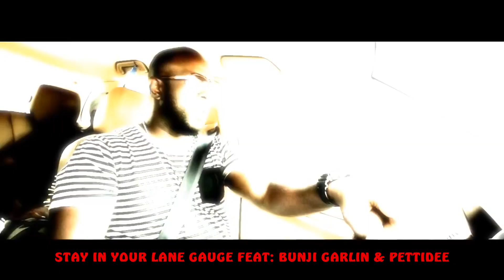Another Close Call with a Cager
Another driver switching lanes, not paying attention, not using their indicator.  I luck out once again though.  Stay safe everyone.

Plans for 2016:  Adding a 2nd bike to the family.

Previously owned bike: 1998 Honda CBR600

Currently own: 2014 Harley Softail Slim FLS

Looking for: 2007 or newer Honda CBR600RR

Vlogging Camera: Drift HD Ghost

Bluetooth Headset:  UClear HBC100 Plus